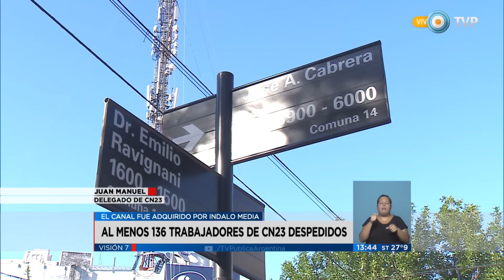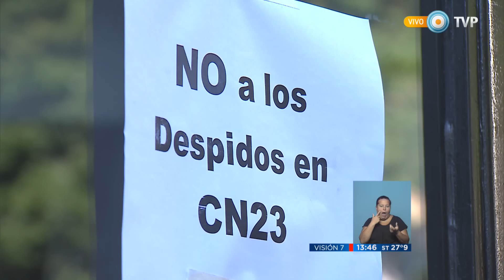Visión 7 - El canal CN23 despidió a 136 empleados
Trabajadores de la señal de noticias, que suspendió su transmisión, denunciaron que este lunes CN23, perteneciente al Grupo Indalo Media, a través de personal de seguridad no dejó entrar a 136 empleados, sin que los directivos dieran explicaciones. Por ese motivo el personal mantiene el estado de alerta y una toma de las instalaciones. El 10 de febrero el empresario Cristóbal López compró a Sergio Szpolski la totalidad de esta emisora de cable y del diario El Argentino, además del 50 por ciento de radio Vorterix. Emitido por Visión 7, noticiero de la TV Pública argentina, el lunes 29 de febrero de 2016.